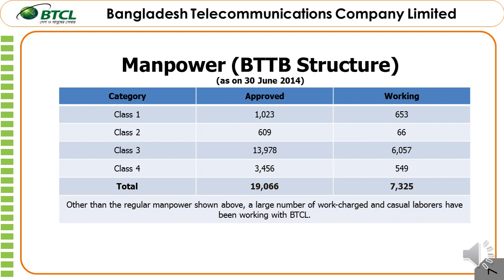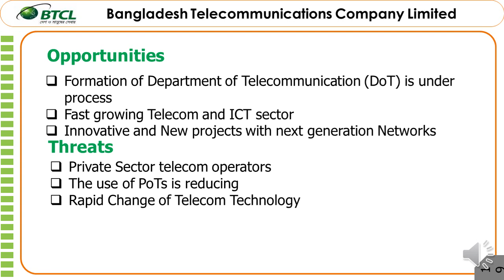BTCL Presentation till June2018